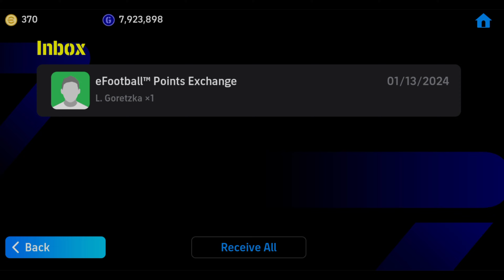How To Train 96 Rated L. Goretzka In eFootball 2024 Mobile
How To Train L. Goretzka In eFootball 2024 Mobile

how to train players in efootball 2024 new update

how to train players in efootball 2024 properly

how to train football player malayalam

how to train Fermin  max level up